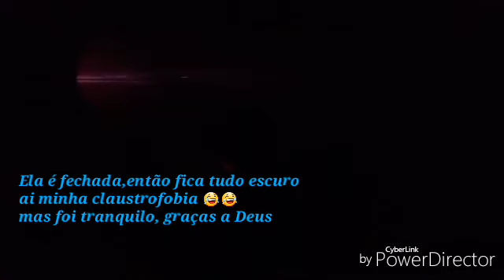Vlog de Viagem Recife: Veneza Walter Park -Maria Farinha PE